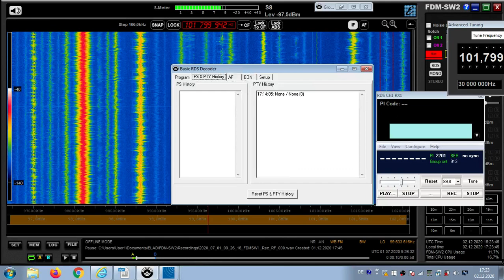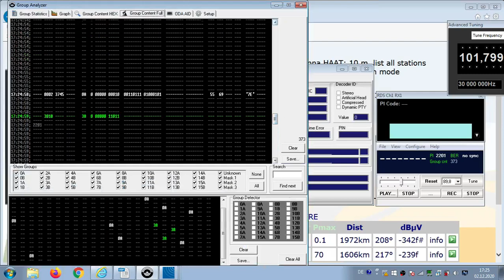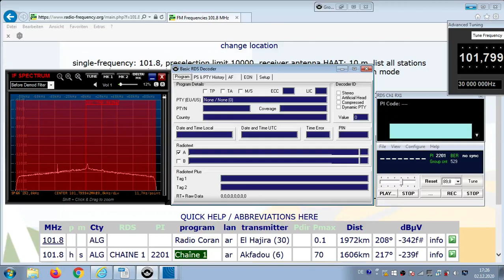FM DX Es - 010720 0927UTC - 101.8 Chaîne 1 (ALG) Akfadou (6) 70kW 1606km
101.8 – arab-/m on corona, stereo, 2201, 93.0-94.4;
101.8 h s ALG CHAINE 1 2201 Chaîne 1 ar Akfadou (6) 70kW 1606km 217°